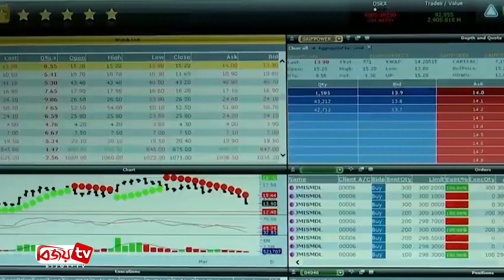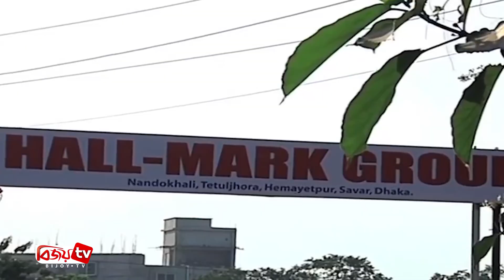অর্থ-বাণিজ্য সংবাদ | Artho-Banijjo Sangbad | 23 November | Bijoy TV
১০ আইপিওতে ১,১৭৬ কোটি টাকা তোলার অনুমতি বিএসইসি'র

বগুড়ায় মরিচ চাষে ক্ষতিগ্রস্তরা ঝুঁকছেন ভুট্টা-আলু-গম আবাদে

ঢাকা ও চট্টগ্রাম স্টক এক্সচেঞ্জে আজ সূচকের বড় পতনের মধ্য দিয়ে লেনদেন চলেছে

বাজারে শীতের সবজির সরবরাহ বাড়ায় দাম কমেছে

হলমার্ক ফ্যাশন লিমিটেডের ৩ হাজার ৮শ ৩৪ শতক জমি দখল ও ভোগের স্বত্ব পেয়েছে সোনালী ব্যাংক

১০ আইপিওতে ১,১৭৬ কোটি টাকা তোলার অনুমতি বিএসইসি'র